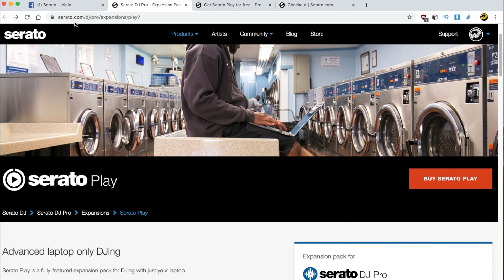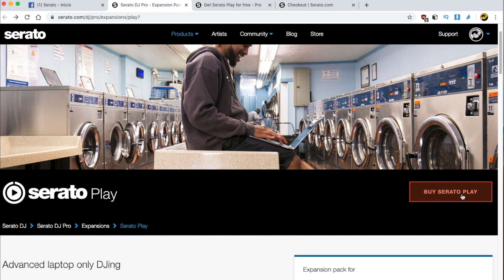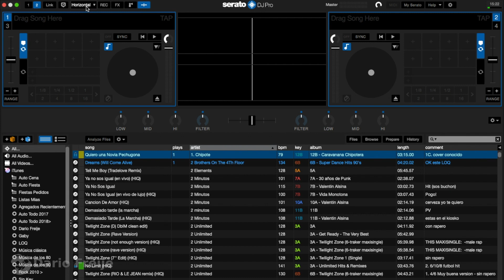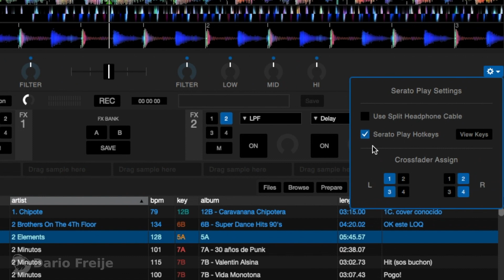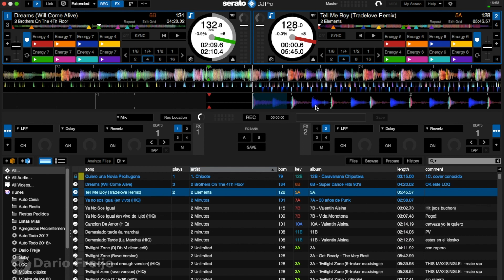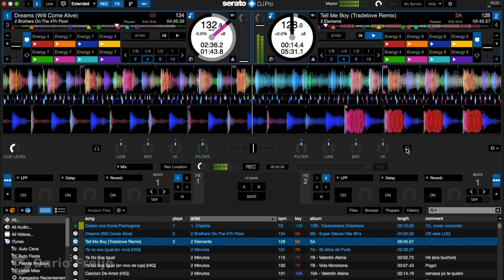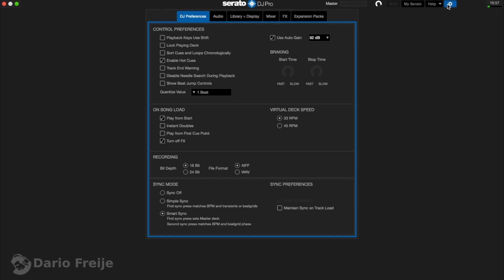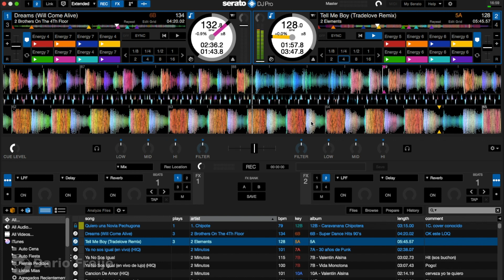Controlar Serato con Teclado (era gratis)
Aprovechen que es Gratarola sólo por Mayo del 2020!. Serato full con tu Teclado!
Explico cómo adquirirlo, cómo activarlo y cómo usar un cable Split para tener preescucha con la placa onboard de la Notebook.

DONACIONES:
 Me lo han solicitado así que... Si quieres ayudar al canal: